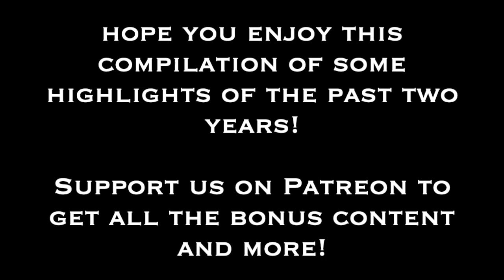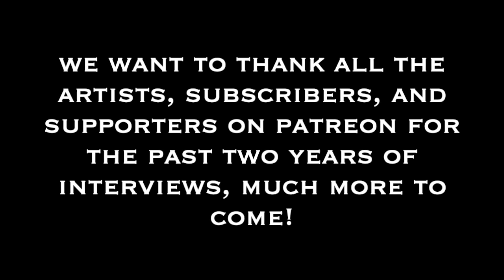Andy Partridge, Tony Banks, and more: Two Years of The ProgCast with Gregg Bendian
Andy Partridge: 0:20
Tony Banks: 5:02
Steve Hackett: 10:37
Zoot Horn Rollo: 17:17
Fred Frith: 21:41
Mike Keneally: 27:53
Dennis Chambers: 33:14
John Weathers: 37:10
Derek Shulman: 39:45
Narada Walden: 45:17
Dave Gregory: 51:22
Gary Husband: 55:17
Chester Thompson: 59:16

It's the 2nd Anniversary of The ProgCast with Gregg Bendian!

My eternal gratitude to all of the artists who took time to chat about their
incredible music, and much love and thanks to you all for listening and supporting what
we do. Hope you enjoy these highlights - lots more to come!